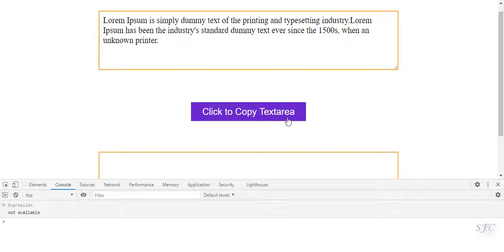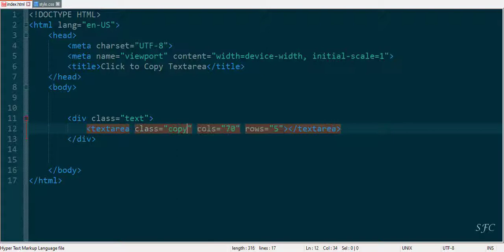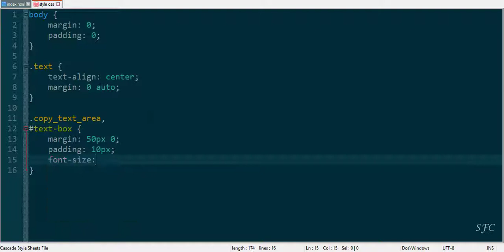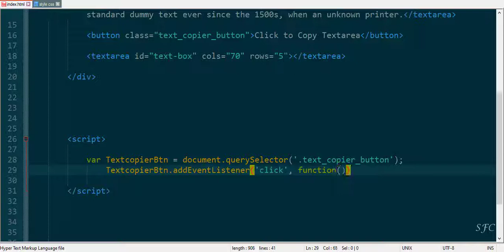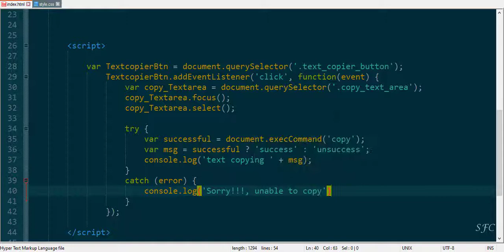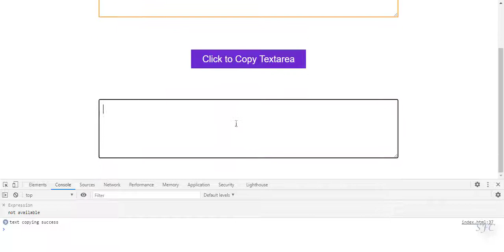Click to Copy Textarea Using html, css and vanilla js